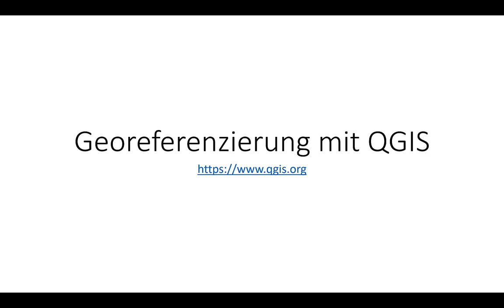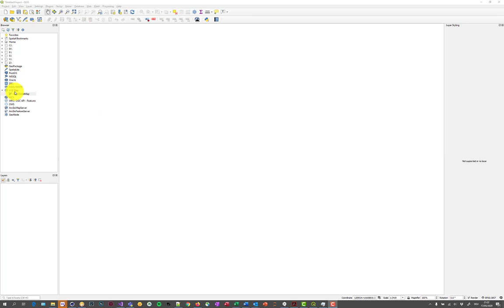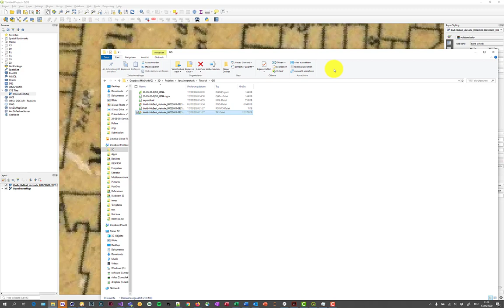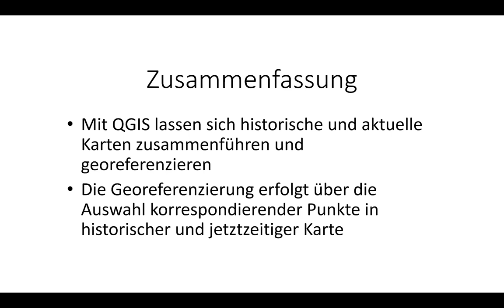3D-Rekonstruktion (3/9): Georeferenzierung mit QGIS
Was ist QGIS?
Wie können historische mit aktuellen Karten in QGIS zusammengeführt werden?
Dieses Video ist Teil der Reihe Durchführung einer digitalen, historischen 3D-Rekonstruktion und wurde von Prof. Dr. Sander Münster im Projekt Digital4Humanities (FSU Jena, 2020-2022) erstellt.